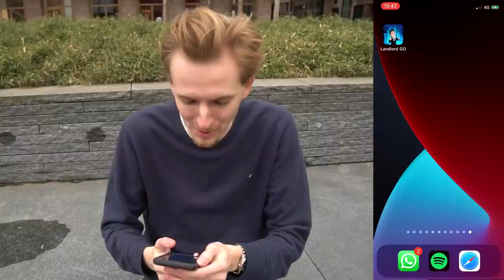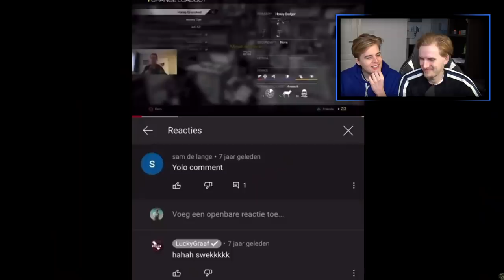VERBODEN TE LACHEN #22 (met Matthy) special edition!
Hallo mensen!